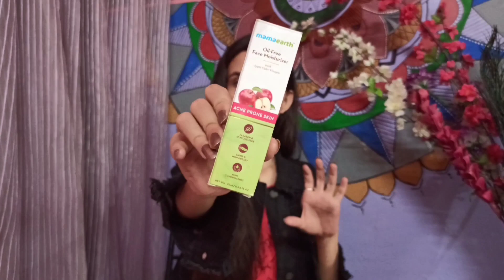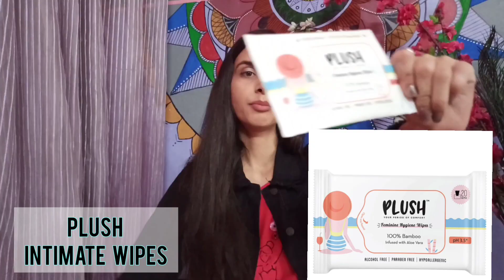Reviewing all my smytten purchases | smytten haul review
Hey
Today I am reviewing all my smytten purchases till date..

Product links -
RIVONA aloevera gel
Rivona Serum
L'bert charcoal face scrub

aranya estrigent toner

seer secrets toning mist

rivona onion oil

wet n wild eyeshadow

imbue intimate wash

Smytten unboxing videos